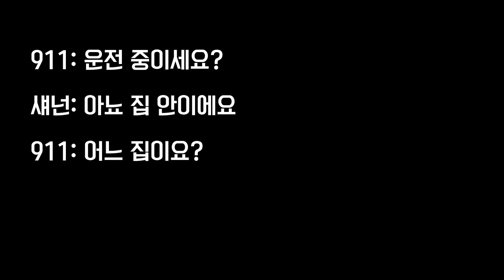넷플릭스로도 제작될 만큼 충격적인 조용한 해변가 마을의 비밀 "사라진 소녀들”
위 링크 중에는 상품 구매시 제게 소액의 커미션이 생기는
추천인 링크가 포함되어 있을 수 있습니다.
영상 제작에 도움 주셔서 감사합니다!